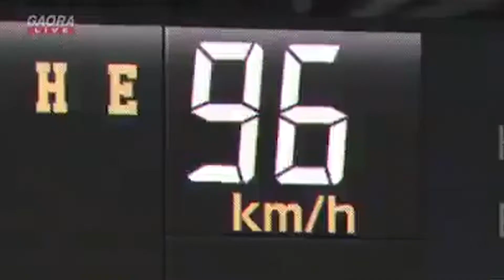Sadako vs Kayako/The Ring Vs The Grudge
The Ring & The Grudge